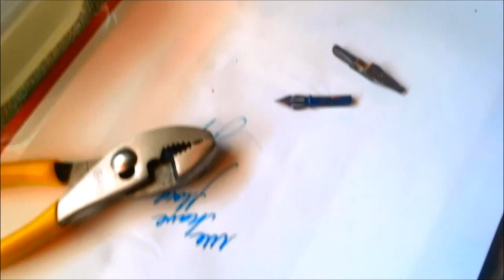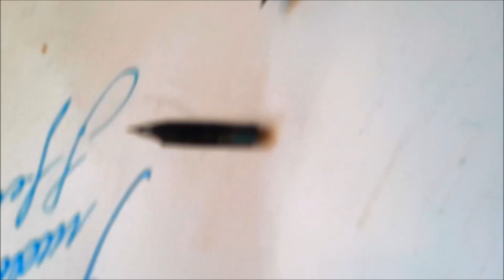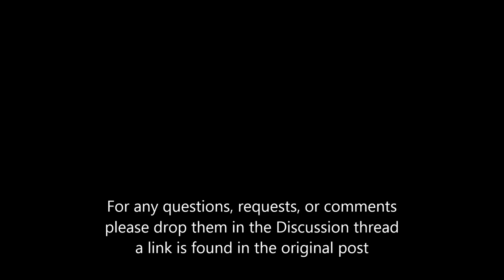Beginner Guide To Dip Pens Part 1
BadgerandBlade.com is a wet shaving community dedicated to keeping the traditions of wet shaving, as well as exploring other gentlemanly pursuits.